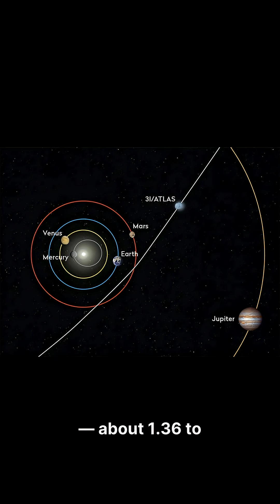Where Is 3I/ATLAS Right Now